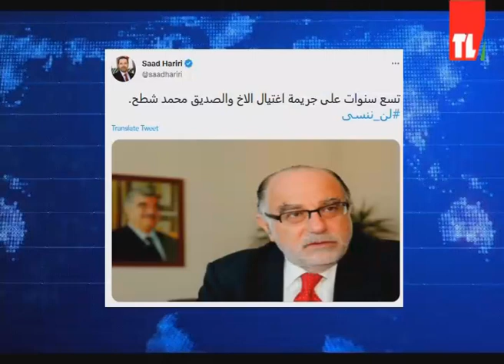نشرة الأخبار - 26/12/2022